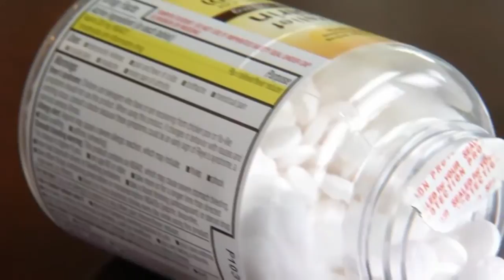Healthwatch-Need That Knee Replacement